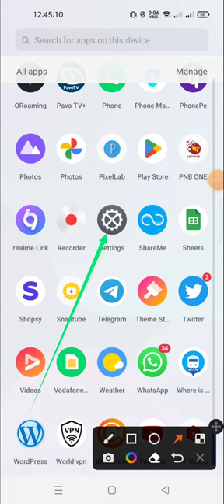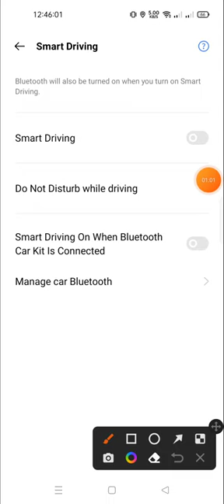how to enable car Bluetooth in android